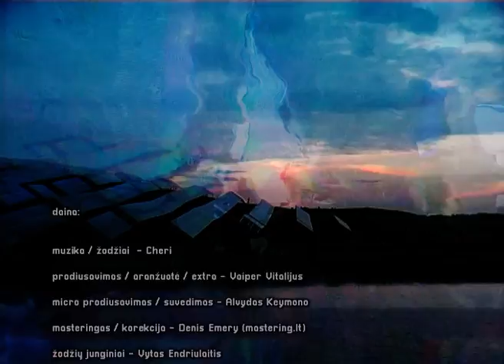It's Cheri - Nepaleidžia Manęs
muzika / žodžiai  It's Cheri
prodiusavimas / aranžuotė / extra @vaipervitalijus
micro prodiusavimas / suvedimas Alvydas Keymono
masteringas / korekcija Denis Emery (mastering.lt)
žodžių junginiai Vytas Endriulaitis ir @vaipervitalijus
vadyba / koncertai Istvan Monokey @monokey360

vaizdas :

art direkcija / lokacijos / kamera / rež - V.V
kamera Gerard Po
montažas / post Julius Abaravičius (uuuu.lt)
montažas Karolis Zinkevičius (chilismedia)
sfx / post Tomas Paulauskas (BAD IDEA)

stilius / art  Aura Narmontaitė
foto / siela APPVT
plaukų stilius Edvis Kopcevas
make up:
Patricija Butkutė (@muapatricija)
Dovilė Tiriutė (@facepoetry)
stiliaus asistentė Rugilė Bučiūtė

linkėjimai

Mango
Junior
Karališka Erdvė
Pop Centras
Tigra
Desperado
Atlanta
L+